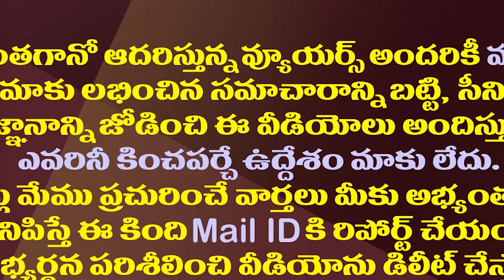ఎవరూ తగ్గేదేలే..అక్కడ టీడీపీ నేతల ఆధిపత్యపోరు| Power Struggle Going On Among Kalyandurg TDP Leaders